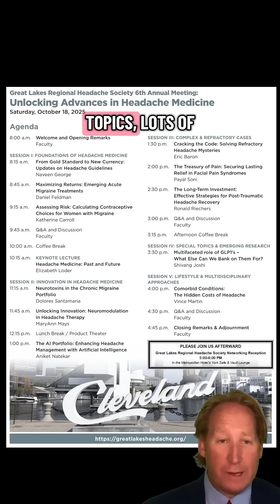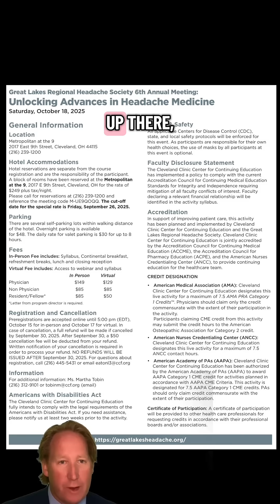Join us for “Unlocking Advances in Headache Medicine” in Cleveland, OH on 10/18/25!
Join us this year at the Great Lakes Regional Headache Society annual headache conference, “Unlocking Advances in Headache Medicine” in Cleveland, OH on 10/18/25!!! Always a great lineup and a great time! Virtual or in person!